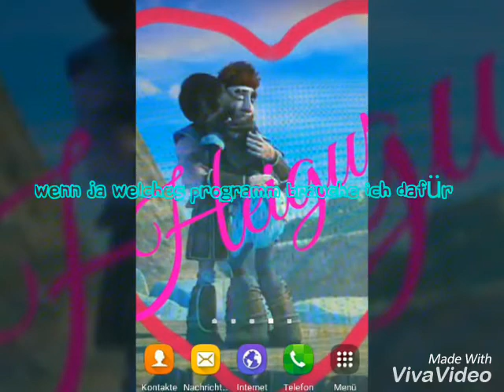Schon wieder ne Frage?! Echt jetzt Ange?!